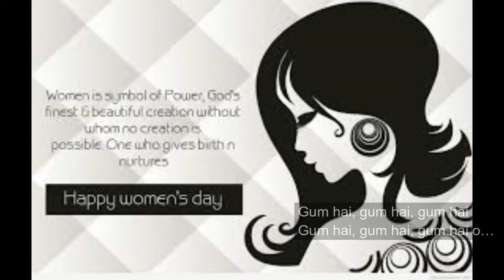ikk kudi Reprise Guitar instrumental cover by prashant santosh ||Udta Punjab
Check out the Guitar Instrumental Cover for the melodious song "Ikk Kudi" from the movie Udta Punjab.

Happy Women's Day To All You Pretty Ladies!!!